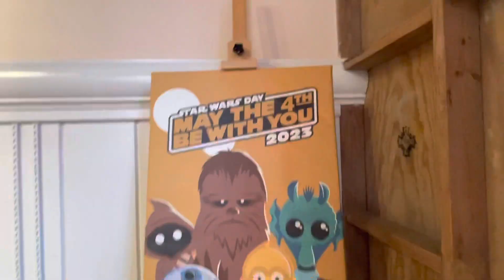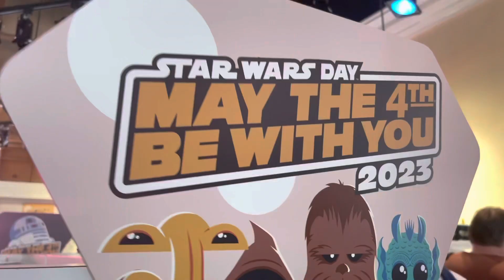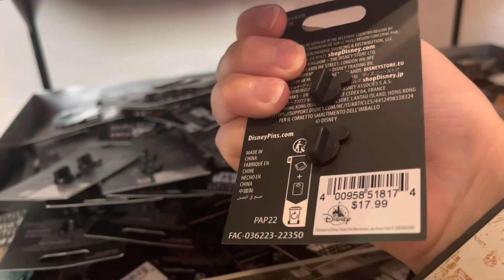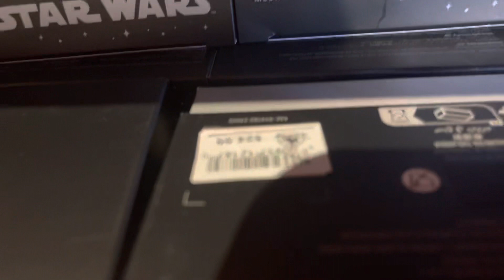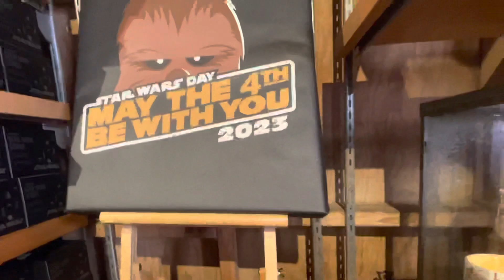DISNEY MAY THE 4TH MERCH! EXCLUSIVE TODAY ONLY 5/4/23 DISNEY MERCH HOLLYWOOD STUDIOS STAR WARS